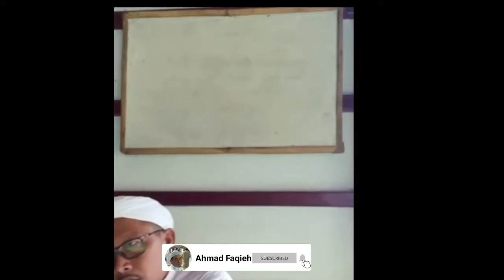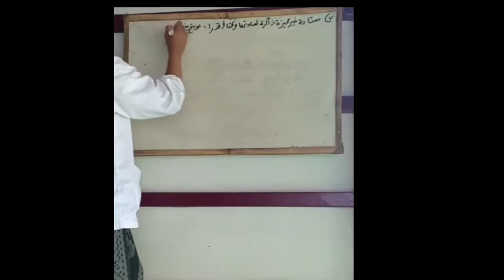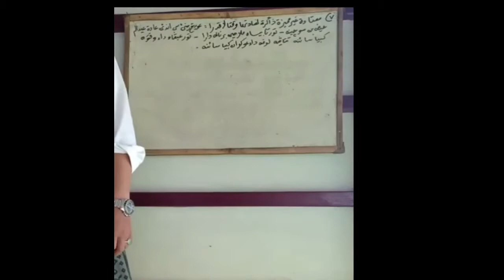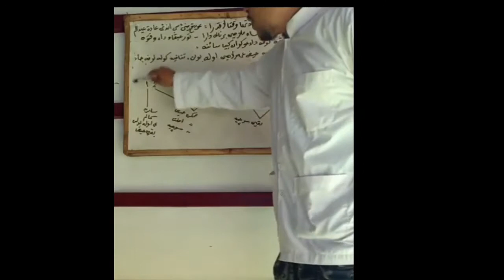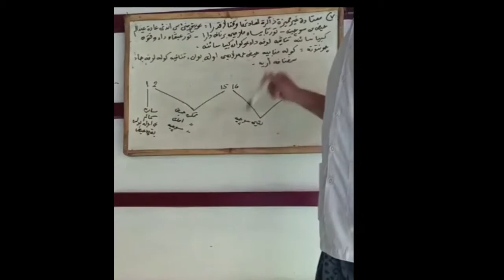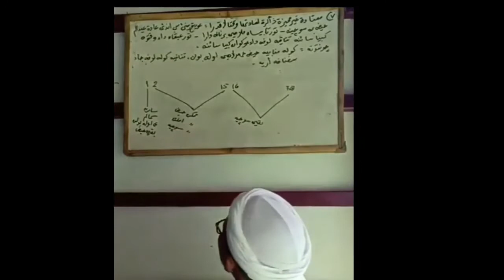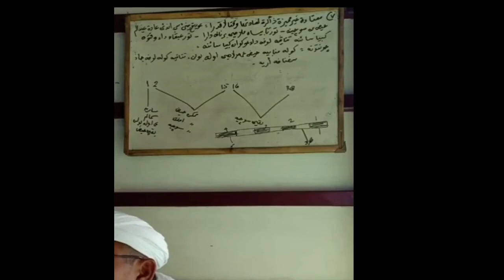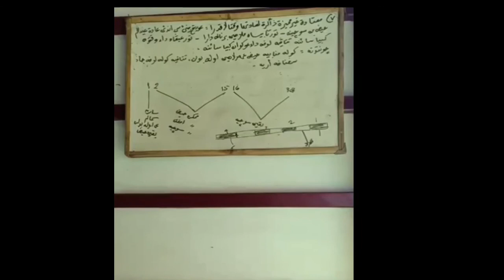Kh abd fattah mahmud kajiyan HAID / ISTIHADHOH bagiyan (6-7)